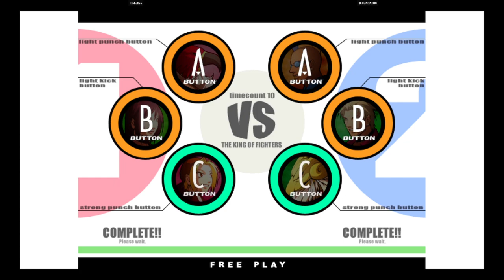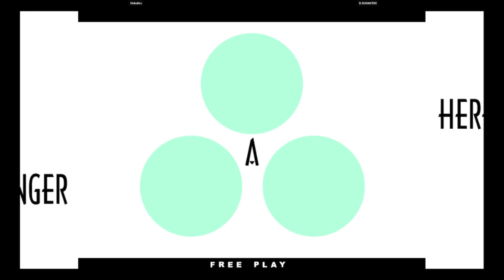KOF XI | HoboDro VS D.GUANATOS | 🇺🇸🇺🇸 Fightcade eSports